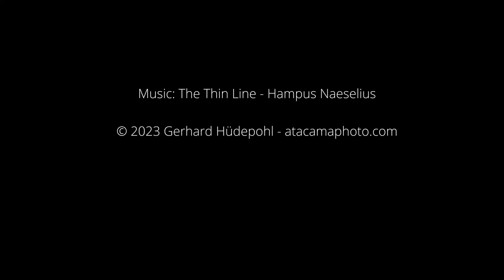ESO's Extremely Large Telescope (ELT) Construction on Cerro Armazones in Chile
The video shows aerial footage of the construction site of the biggest telescope on earth, the ELT. It is currently being built by the European Southern Observatory (ESO) on Cerro Armazones in the Atacama Desert in Chile. The drone images were taken early August 2023, when the dome structure reached its final height of nearly 80 meters.